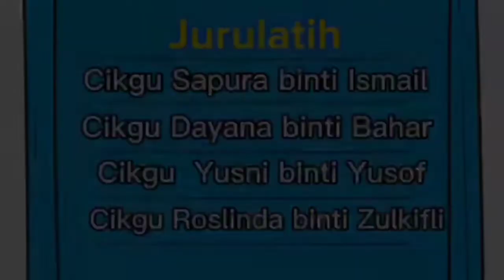EPISOD KHAS : GOYANG UPIN IPIN l MESYUARAT AGUNG PIBG KALI KE 28 SK SERI PAKA l 2022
Tahniah dan syabas diucapkan kepada Team TV PSS ( SESKA TV ) terutamanya kepada :
1) Jurugambar : Adik Ahmad Zhahir bin Mohd Rizal ( 5AF )
2) Penyunting : Adik Irsa Afiqa binti Badrul Hisham ( 6AG ) & Adik Muhammad Shariff Aiman bin Mohd Shaifuddin ( 6 AG )

kerana telah berjaya menyiapkan tugasan ini. Alhamdulillah.

Persembahan ini adalah persembahan daripada adik-adik pra dan dilatih oleh cikgu pra iaitu cikgu Zuraini Yusof dan cikgu Syahida Faizzah Hashmi. Persembahan ini adalah pada Mesyuarat Agung PIBG kali Ke 28 SK Seri Paka yang diadakan pada 30 Jun 2022 hari Khamis. Tahniah adik-adik pra dan jurulatihnya.